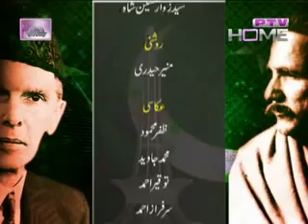PTV HOME YOUTH MUSHAIRA 2012 YOM E AZM E AALI SHAN HOST WASI SHAH 2ND PART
Published on safeer sukhan pakstan
Best Urdu Poetry Collection,Sad Urdu Poetry,
Humorous poetry,Funny poetry,Punjabi Poetry,
Saraiki Poetry,Famous SaraikiPoetry ky
Very Famous Urdu Poet,
Allama Iqbal,Bulleh Shah,Saghar Siddiqui,
sagir sadiqi,Muneer Niazi,John Elia,
ABBAS TABISH,
Ahmad Faraz,Dr RAHAT INDORI,fartash syed,
Farhat Abbas Shah,Ali Zaryoun,Munawwar Rana,
TEHZEEB HAFI,Sampat Saral,
Tahir Faraz,Nadeem Bhabha,Azhar Faragh,ADIL RASHEED,
Zafar Najmi,Faisal Bhatti,Ahmad Ataullah,Shiraz Ghafoor,
Mian Mohammad Arshad Munir,naseem sehar,Danish Aziz,
Younas Mateen,Mansoor Afaq,M Nadeem Shaikh,Nadeem Raja,
DrYounus Amin Sheikh,Tahir Farooq Baloch,Zeeshan Athar,
DrMuddasar Javaid,Shehzad Joyia,mushtaq zufair,mushtaq qumar,
nadeem najid,iqbal anjum,zaeem rasheed,afzil khan,anjum shleemi,
Younas Mateen,mubshir shaim,

urdu-Punjabi-Saraiki- shairaat

Parveen Shakir,Laya Haya,sadia safdar sadi,tahira sra,
Dr Kumar Vishwas,AMBAREEN HASEEB AMBER,bushra naz,
saba balrampuri,Simran Shahzadi,Dr.Aima Khan,Naila Anjum,
Bilqees Khan,Shahida Shah,Samina Aslam Samina,Saima Aftab,
 Saima Ishaq,Farah Shahid, Neelam Malik,Naz Butt,Rifat Naheed,

Funny Poet
Anwar Masood,sayed salman gilani,Syed Salman Gilani,
Ali Zulfi,Khalid Masood,Anil Choubey,Murli Chohan,
Ghouse Khamakhan,baba wila,mirli choin,
 ki Beautiful New poetry,

video credit
M.umar joyia
safeer sukhan pakstan